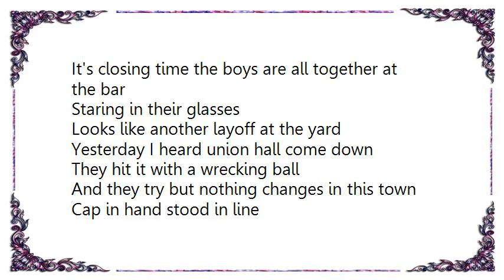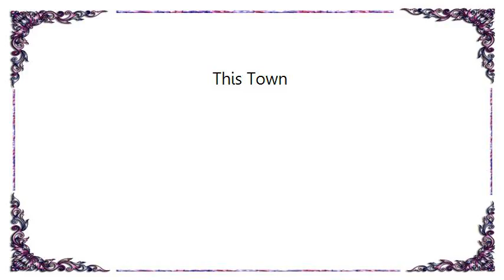Elton John - This Town Lyrics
[Lyrics Elton John - This Town]
It's closing time the boys are all together at the bar
Staring in their glasses
Looks like another layoff at the yard

Yesterday I heard union hall come down
They hit it with a wrecking ball
And they try but nothing changes in this town

Cap in hand stood in line
Your family ties are the chains that bind
The endless wheel goes round and round
Chances are you'll never leave this town

Like a river now the empty streets are flooded out with rain
It's falling on the playground
While the kids get wet playing the same old games

Locked away so many things remind them of war
They tap the pavement with their canes
The good old days ain't so good no more